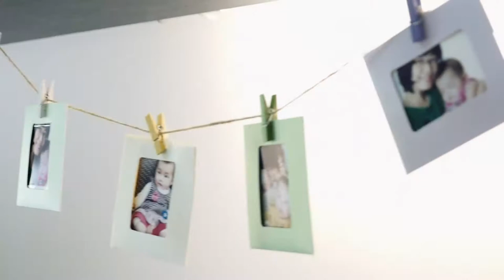"Time is Love" Lok Yi Family MV